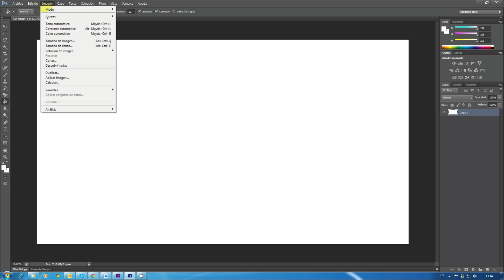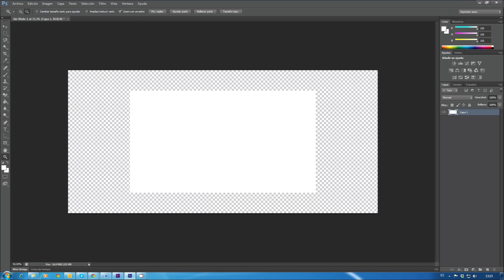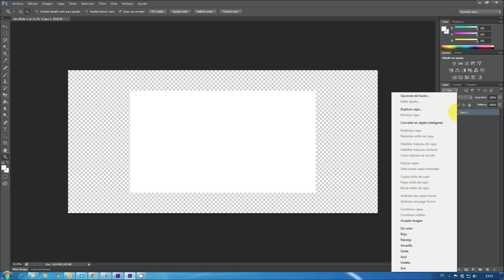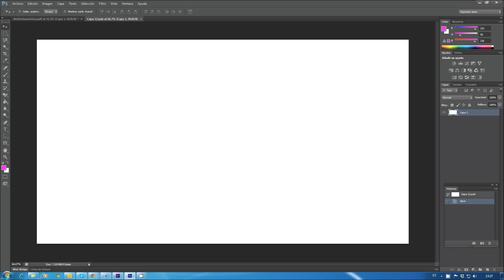Cómo hacer una plantilla para taza cónica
En este vídeo te mostramos cómo crear una plantilla en Photoshop para estampar una taza cónica.
Para hacer la plantilla de una taza cónica específica os dejamos un enlace que os permite calcular el área de estampación y exportarla a pdf para que podáis usarla

Instrucciones:

-Primero mide la altura y la circunferencia de la parte inferior de la taza. La taza cónica de 12 onzas que ofrecemos en Brildor.com mide 10 cm de altura y la circunferencia 20 cm. Restamos 2 cm para eliminar el hueco para el asa.
-Crea un nuevo documento en Photoshop con esas dimensiones y una resolución de 300 dpi en modo RGB  y con fondo transparente.
-Rellena la primera capa del documento de color blanco utilizando herramienta bote de pintura. *Asegúrate de que  la capa esta desbloqueada.
-Cambia el tamaño del lienzo, en el menú imagen – tamaño de lienzo.
-En la ventana cambia los valores a 30 cm de ancho y 14 de largo y dale OK para confirmar.
-Coloca el ratón sobre la capa, pincha el botón derecho y selecciona convertir en objeto inteligente. El icono de la capa cambia de aspecto.
-Selecciona el cuadro blanco pinchando Ctrl + T.
-En el menú Edición – transformar escoge deformar.
-En el desplegable selecciona arco y en curvar introduce el valor 26%,  pincha el botón tick para aceptar los cambios.
-Abre el objeto inteligente que has creando antes dando doble click en el icono de la capa (*no en el nombre).
-Dale OK a la ventana para que se abra la capa de objeto inteligente
-Trabaja tu diseño como normalmente lo harías para una taza estándar.
-Cierra la capa y guarda los cambios pinchando sí.
-Ahora verás que el diseño se adapta a la forma de la taza cónica.

Ya está listo para enviar a nuestra impresora de sublimación y estampar la taza.